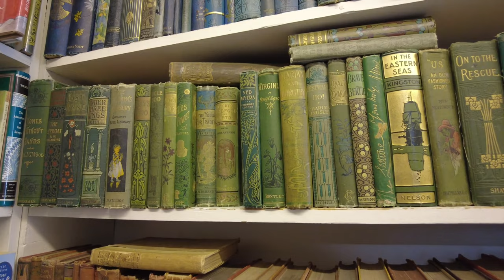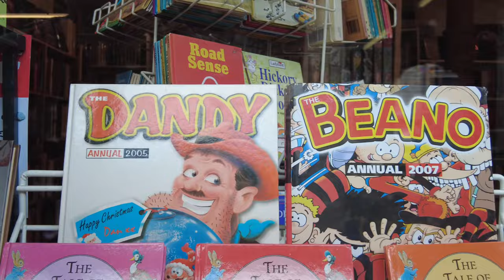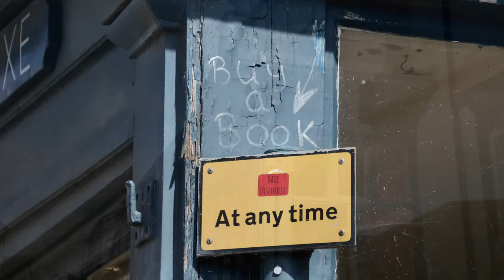Hay-on-Wye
Hay-on-Wye has become world famous for its secondhand and antiquarian bookshops.

Licensee:
murrayderek

Audio File Title:
Instrument 13092021

Audio File ID:
8363

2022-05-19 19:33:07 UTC